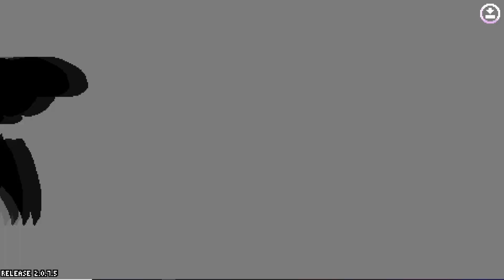Rivals of Aether Workshop: Garchomp ( Pokemon Week )